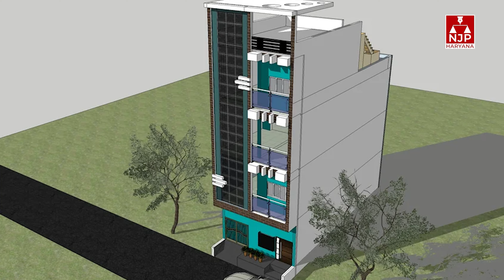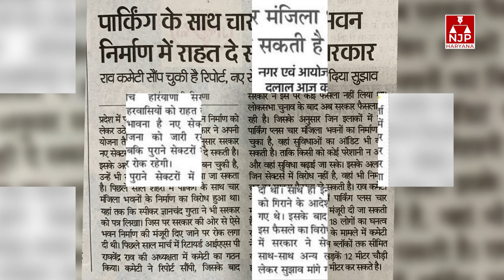स्टिल्ट+4 का क्या पड़ेगा प्रॉपर्टी बाजार पर असर, गणित समझिए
स्टिल्ट+4 का क्या पड़ेगा प्रॉपर्टी बाजार पर असर, गणित समझिए | NJP HARYANA

njp rewari
njp haryana

rewari njp
रेवाड़ी न्यूज
रेवाड़ी एनजेपी न्यूज़
हरयाणा न्यूज़
हरियाणा न्यूज़
एनजेपी हरयाणा